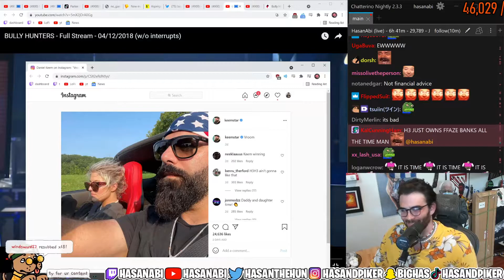Hasan checks out Keem's new 20 year old girlfriend ( HasanAbi )